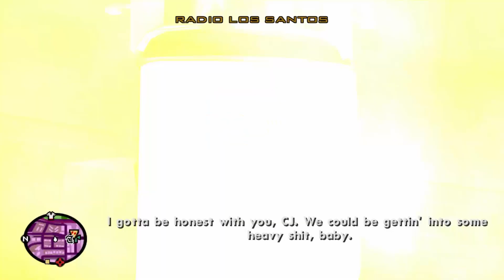GTA San Andreas: IN THE RIDE! - Grand Theft Art 2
I guess Big Smoke is mad at CJ for constantly leaving the car. And for being a Busta. And for being hungry all the time. For everything basically.

Used Mods:
Gravity Gun V1: